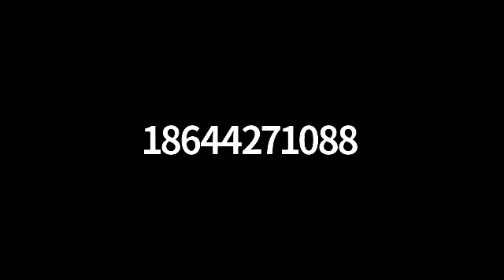Monday Call: March 14, 2022 | Faith Ministries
Recorded discussion